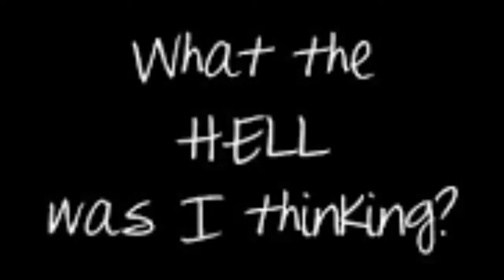ARSENAL AMAZING SUPERGOALS SKILLS MUST SEE!!!